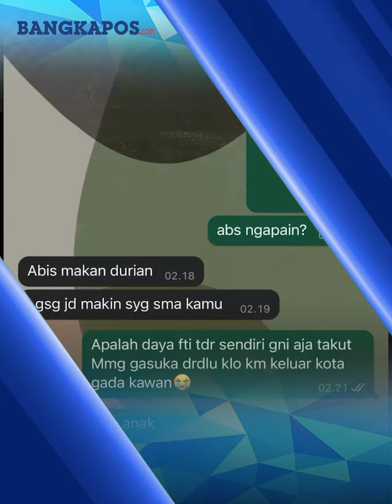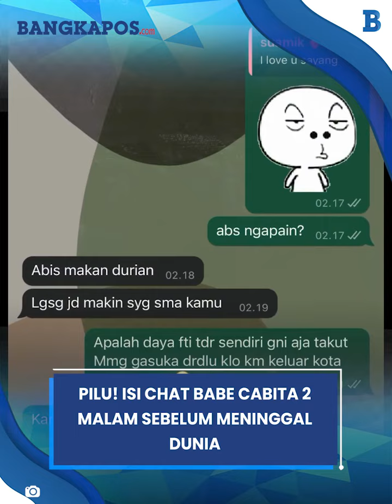Pilu! Isi Chat Babe Cabita 2 Malam Sebelum Meninggal Dunia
BANGKAPOS.COM - Pilu! Isi Chat Babe Cabita 2 Malam Sebelum Meninggal Dunia

Pilu kehilangan sosok Babe Cabita, sang istri Zulfati Indraloka menguak isi chat terakhir sang suami dua malam sebelum meninggal.